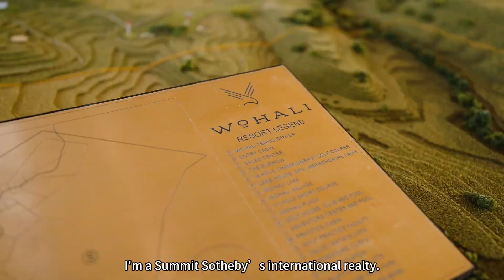犹他金鹰8月首发球活动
犹他金鹰别墅庄园高尔夫球场已正式对外开放，庄园地块销售顺利，8月首发球活动回顾。

想要了解有关 EB5AN益博区域中心更多投资相关信息？预约免费咨询电话：

有关于 EB-5的任何问题？ 随时联系我们， 我们非常乐意提供帮助！

关于我们：

EB5AN 益博区域中心是一家行业领先的 EB-5 区域中心发起人、基金管理人和咨询公司。 我们成立于 2013 年，已通过 EB-5 区域中心投资帮助了来自 60 多个国家的 2,300 多名 EB-5 申请人。 我们已经成功管理运营着数十亿美元的 EB-5 投资资金，美国移民局项目批准率为 100%。 我们的区域中心覆盖全美30 多个州、华盛顿特区和波多黎各，并拥有 30 多个已完成或正在进行的基金投资项目。

EB5AN 益博区域中心在提高透明度和为投资者提供做出明智决策的工具方面处于行业领先地位。 我们旨在将 EB-5 投资者与低财务风险和低移民风险的项目紧密联系起来。

区别于其他一些 EB-5 区域中心是垂直整合的，既充当 EB-5 发起人又充当项目开发商。 这意味着区域中心的利益与开发商绑定，而非同 EB-5 投资人保持一致。 EB5AN益博区域中心始终独立于开发商，以确保投资人的最佳利益得以最大化。